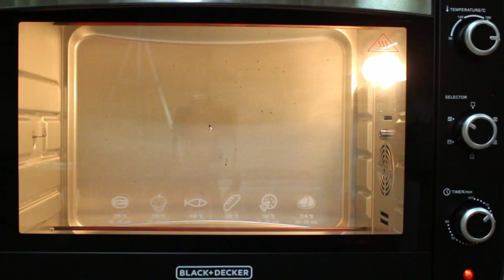Lechon Manok / Roasted Chicken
From watching cardiac monitors to watching oven while roasting meats!

In today's Unsalted Series, my another first-time-to-cook recipe is Lechon Manok / Roasted Chicken. My first time to truss a whole chicken.

I remember when I was young we usually have lechon manok for occasions or simply meal which my parents buy from roasting stands like Chooks-to-Go and the likes. Now, I realized how simple to make one. Ahahaha. My own flavor at a cheaper price. But this recipe is not my own!

Try yours too!

INGREDIENTS

7up x 1 Liter
Soy Sauce x amount to cover the chicken
Olive Oil x amount to cover the chicken

No Salt Added!

This recipe is not my own!

CONNECT

MUSIC

Track Info:

Title: Tropical Flow by BraveLion